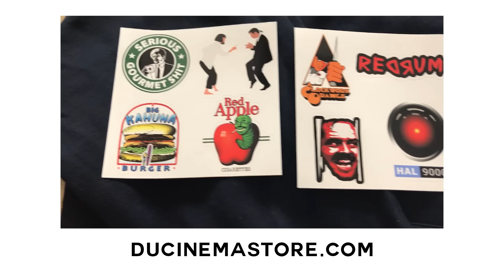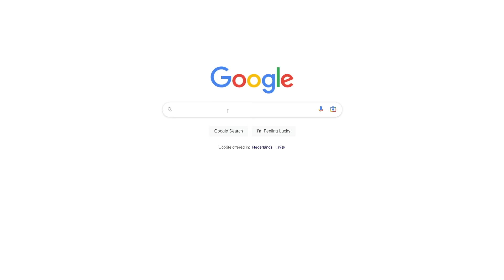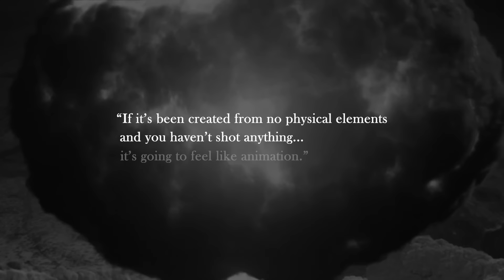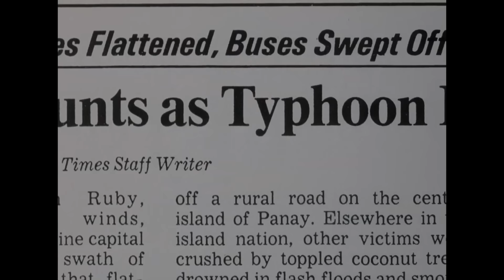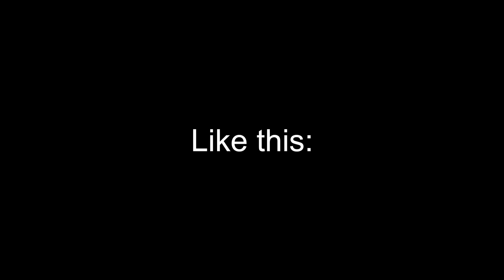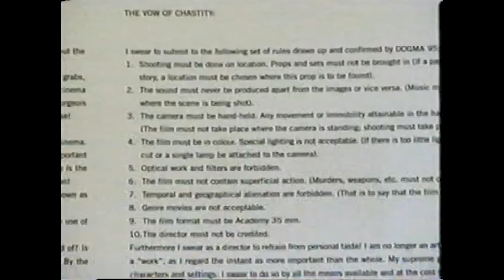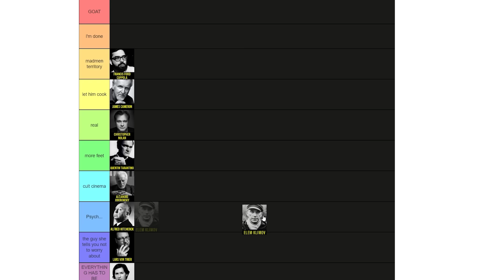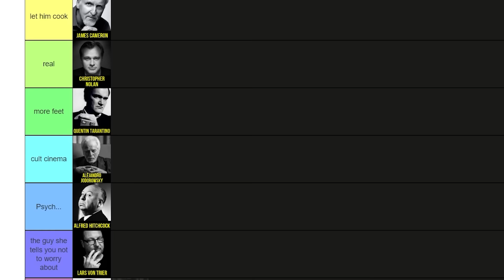When Directors Go To The Absolute Extreme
When a director gets a bit too much creative freedom or budget. Sometimes, things can get a little out of hand. In this video we're gonna to take a look at the times when directors went to the absolute extreme in order to create groundbreaking cinema. I made a tier list of the most extreme directors of all time. From Stanley Kubrick's insane perfectionism to Coppola’s disastrous production of Apocalypse Now. And Christopher Nolan capturing a nuclear explosion for Oppenheimer. Sit back and relax, because what you’re about to witness is the literal peak of cinema.

Stalker, Good Time & Drive are streaming on MUBI in the Netherlands and many other countries.

0:00 Most Extreme Directors of All Time
0:50 James Cameron
1:47 Christopher Nolan
5:04 Alfred Hitchcock
5:52 Francis Ford Coppola
7:32 Wes Anderson
8:32 Alejandro Jodorowsky
9:32 Quentin Tarantino
10:19 Lars von Trier
11:01 Elem Klimov (Come and See)
12:22 Stanley Kubrick

The rights for all the songs in this video are purchased through Artlist
The Magnetic Buzz - Spaghetti Duel
Adrián Berenguer - The Walking
Chopin - Nocturne op.9 No.2
Herms Niel - Erika
Johann Strauss II - The Blue Danube Waltz
Maya Belsitzman - The Day After Tomorrow
Oran Loyfer - Leaving Home
Charlie Ryan - Tiki Panjandrum's Worse Nightmare
Mozart - Piano Sonata no. 11, K. 331 - III. Alla Turca
Balance Beta - Mirage
GTA San Andreas Theme
Vivaldi - Four Seasons Spring
Mozart - Lacrimosa
Also Sprach Zarathustra - Strauss
Stephen Keech - Grand Design